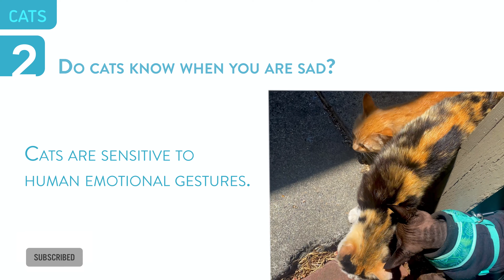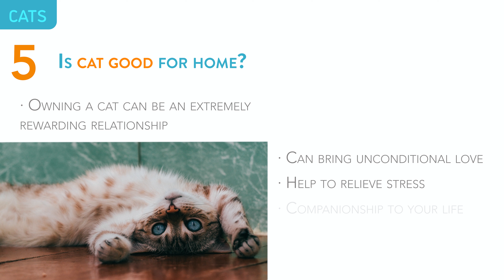5 Reasons Why Cats Make Us Happy | Why People Prefer Cats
In this presentation video, I would like to share 5 Reasons Why Cats Make Us Happy | Why People Prefer Cats
Cats are unique and they are different. You will see in the presentation part about "Cats can be left alone". It means they can but not for a long time. They are will miss you a lot. Cats are funny and smart. You will happy to have a fluffy or hairless cat at home.